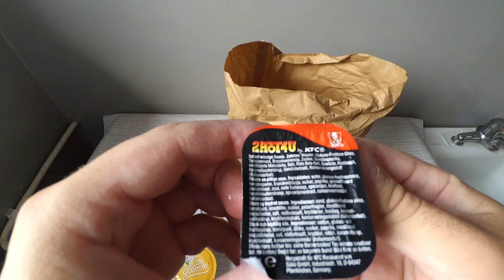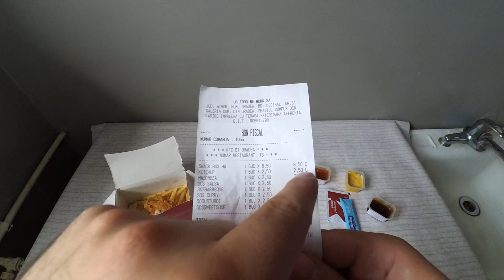AM LUAT TOATE SOSURILE DE LA KFC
Mi-am cumparat toate sosurile de la kfc: glenn (usturoi), ketchup, dulce acrisor, picant, maioneza, curry, barbeque.